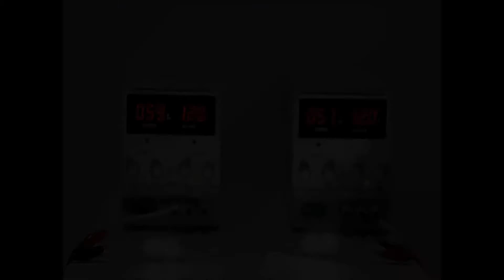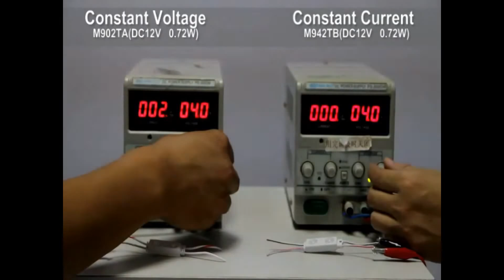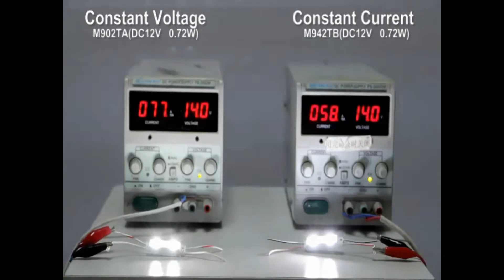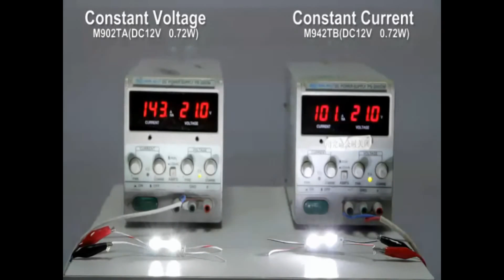Constant Voltage & Constant Current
The comparison of Constant Voltage & Constant Current.

Rishang is the undisputed world leader in designing and manufacturing linear LED strip lighting.
Publicly traded Company, stock code 002654, more than 2000 employees.

Rishang is the standard maker of LED lighting industry in China, established in 2007, owns 466 pantents and German TUV authorized key laboratory, has China first light effect simulation & testing center. All our products are certificated by CE EN62471 Light Biosafety, UL Listed E351381,RoHS,ErP, BIS, SAA,CQC,ISO9001 and ISO14001.

2010 Rishang built China's first SMD flexible LED strip automated production line.
2019 Rishang built China's most complete COB LED strip fully automated production lines and owns COB LED chip encapsulation production lines.
Rishang has 20,000.00 square meters modern automated production lines which provides a powerful guarantee to offer high quality products and fast delivery.

Want to get price today? Let's contact now.